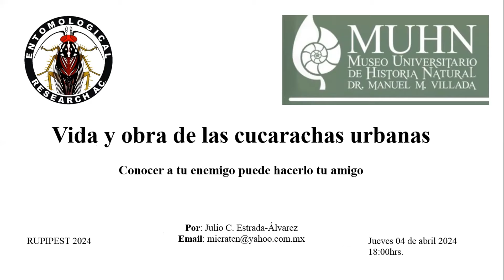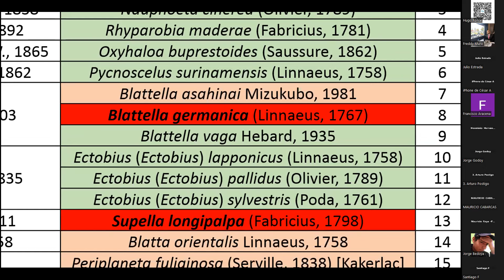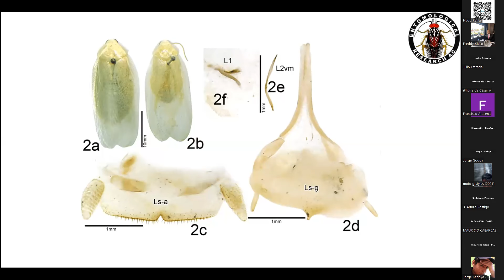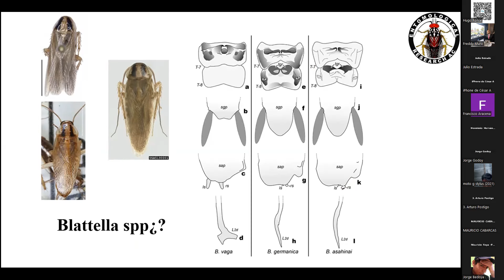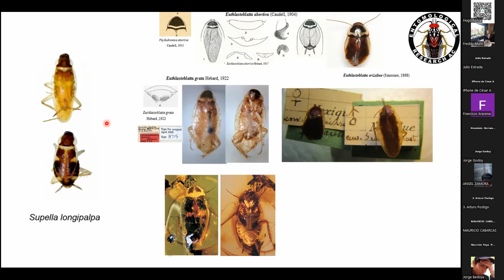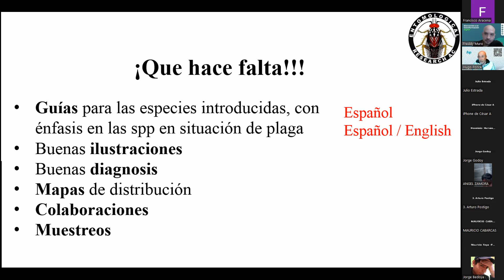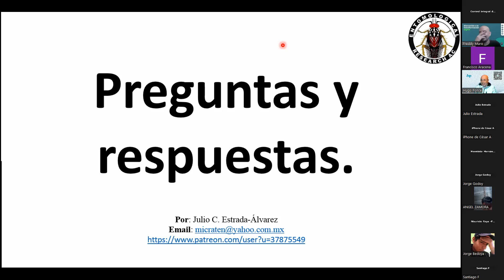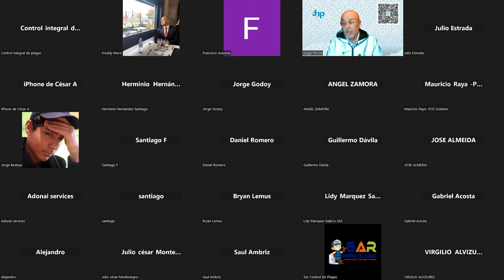VIDA Y OBRA DE LAS CUCARACHAS URBANAS | RupiConversatorio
En este RupiConversatorio Biól. Julio Estrada Álvarez y el M. en C. Hugo Ponce Ulloa nos platican acerca de las distintas especies de cucarachas y su condición de plaga o no plaga.

Aventúrate en este converatorio bajo la óptica de la Biología.

Rupipest es un software enfocado en las necesidades del Control Integrado de Plagas, sobre todo si tienes clientes auditables.